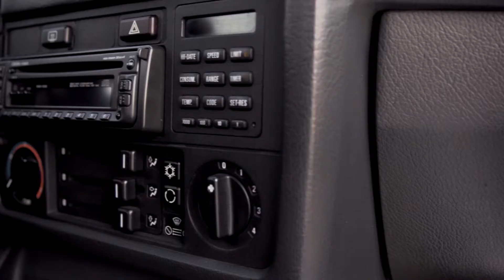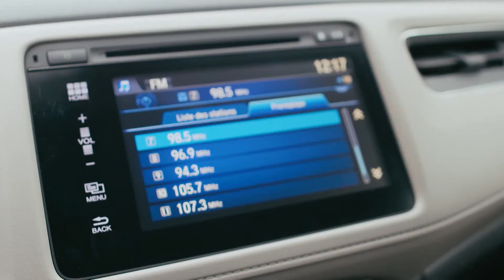Futures Classiques: BMW M3 1988 |Ép.07-3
FuturesClassiques - Simon Dion-Viens présente la BMW M3 1988.
Guide de l’Auto - Gabriel Gélinas compare le Jeep Renegade 2016 au Honda HR-V 2016.
PROPULSION est une présentation de NV Productions et Overdrive Médias.